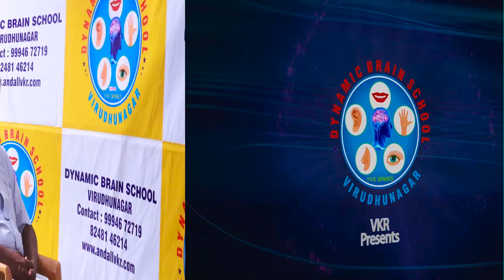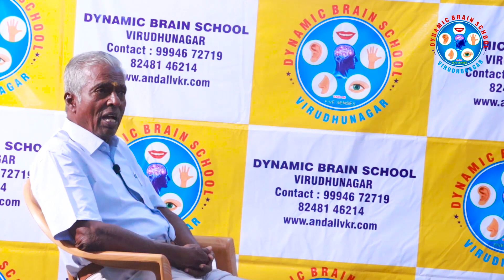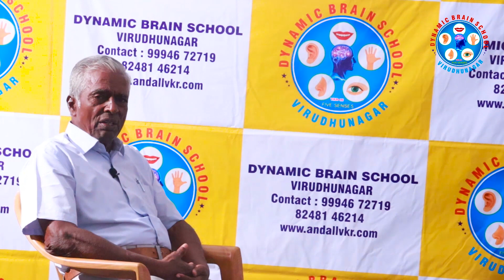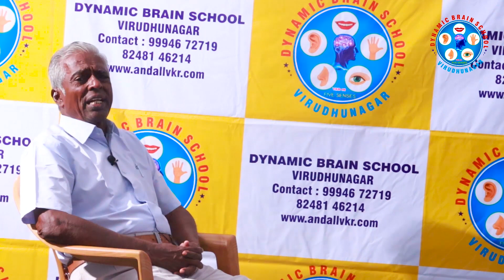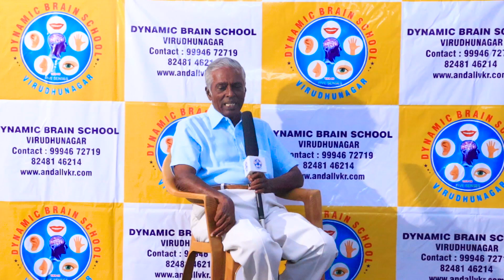ஆழ்மனதின் அற்புதசக்தியும் கொரோனா ஒழிப்பும் வர்ம அடிமுறை